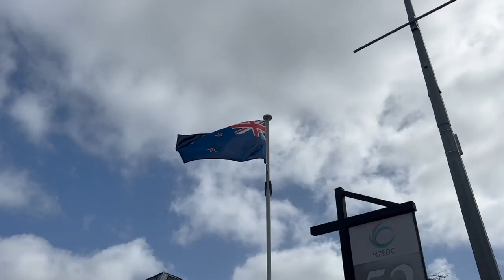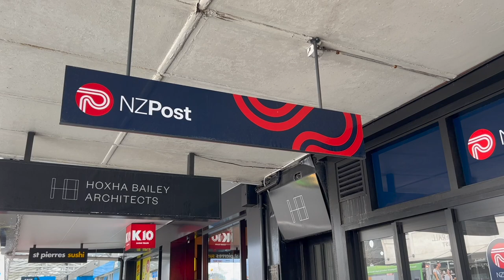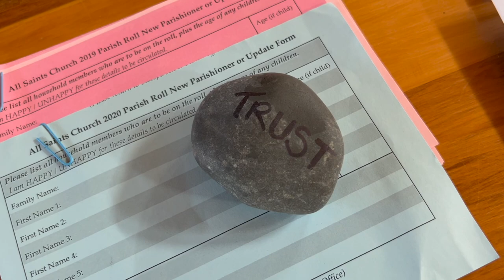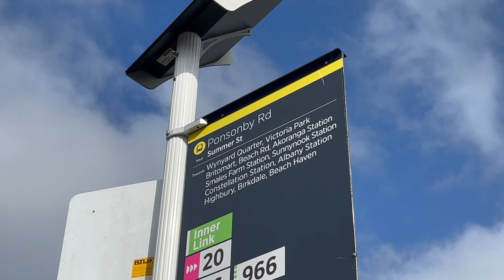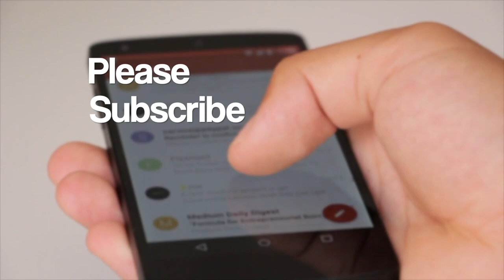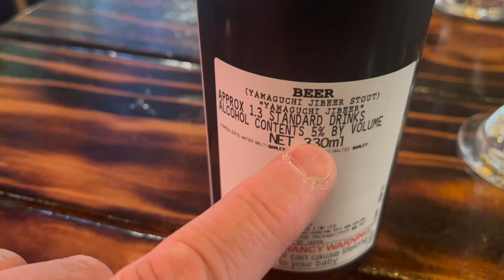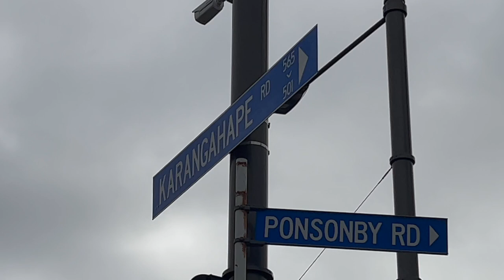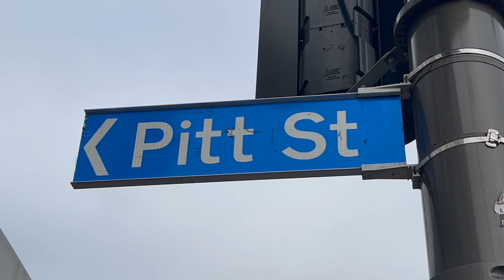Night out in Karangahape Road and Ponsonby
Paul and Marcus explore Auckland's nightlife along its famous Karangahape Road, known as K-Road. But will it feel any different when they return during daylight hours? They also explore the boutique shops in Ponsonby, where Marcus fine tunes his musical skills!

Watch:

 • Not Like Just A Friend — Ferco | Free...

 • Farewell – Nomyn ...

 • All Night Long – Markvard (No Copyrig...